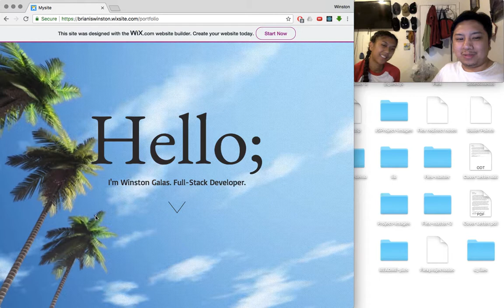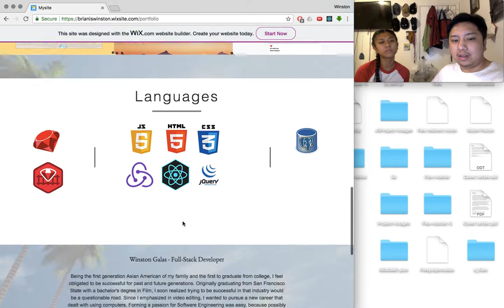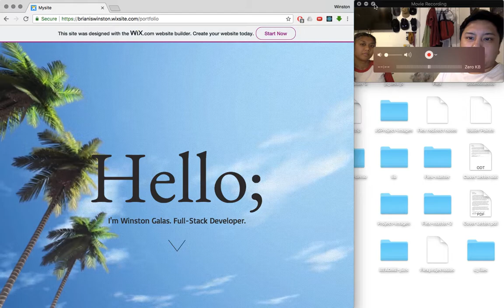Software Developer Vlog #22 - Summer Time, Still Gotta Grind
Not much has happened since last video. But regardless of how much I have progressed, I am still progressing with a positive mindset.

Does my portfolio look good? What do you think I should change?